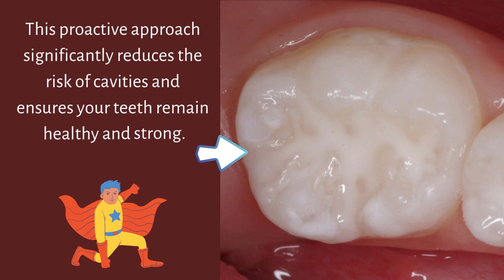Fissure Sealants: The superhero protection that your child's teeth need.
Pit and Fissure Sealants: Enhancing Dental Health and Preventing Tooth Decay

"Lock out tooth decay with our powerful pit and fissure sealants! Say goodbye to cavities and hello to a brighter, healthier smile!

In the world of preventive dentistry, pit and fissure sealants play a crucial role in preserving dental health and protecting teeth from the onslaught of dental cavities. These remarkable dental coatings have become a go-to solution for us, dental professionals, looking to ensure our young patients maintain a healthy and beautiful smile.

What are Pit and Fissure Sealants?

Pit and fissure sealants are thin, plastic coatings applied to the chewing surfaces of molars and premolars. These back teeth have grooves and crevices known as pits and fissures, which make them susceptible to accumulating food particles and bacteria. When left untreated, these areas become breeding grounds for dental cavities.

South Side dental implant center is an advanced super specialty, one of its kind dental care clinics with emphasis on hygiene, comfort, and personalized care. To us, each person who walks in is very special. And our interactions will be relaxed, comforting and immensely satisfying. We believe in giving enough time to understand your concerns and then derive at a suitable solution.